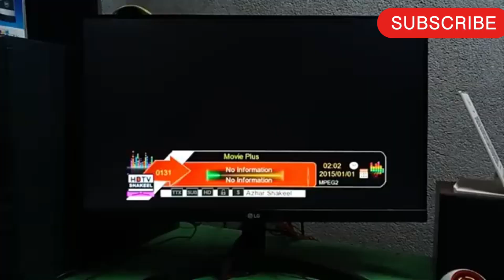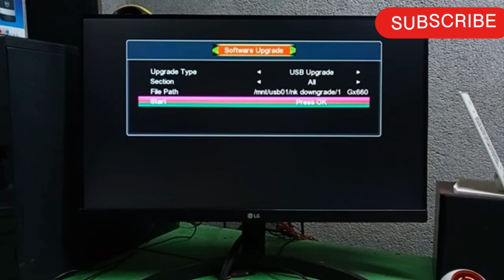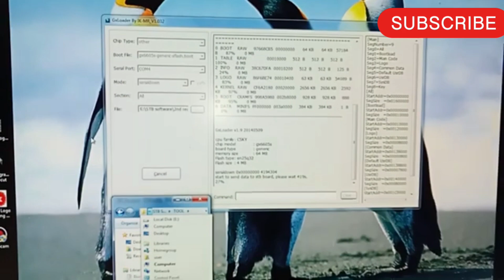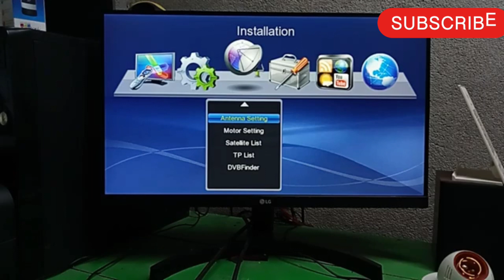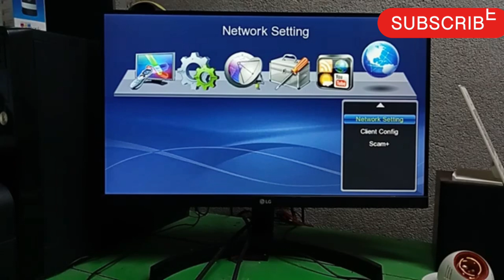gx6605s software download and yellow box software uploading new 😲🤷